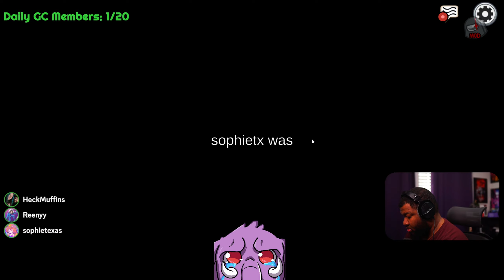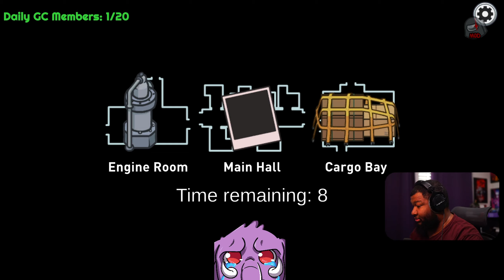COVERING THIS LOBBY IN MY ANGELIC PROTECTION | Among Us | w/ Friends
Modded Among Us Gameplay
We playing modded Among Us again yal! It's a simple deception game. As crewmates, we have to complete a set of tasks before the impostors/neutral roles murder everyone.